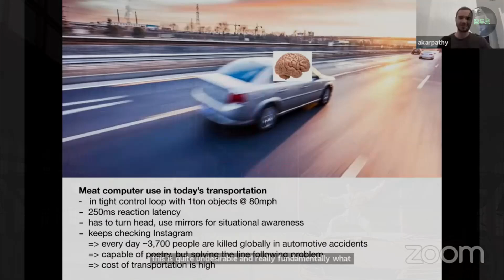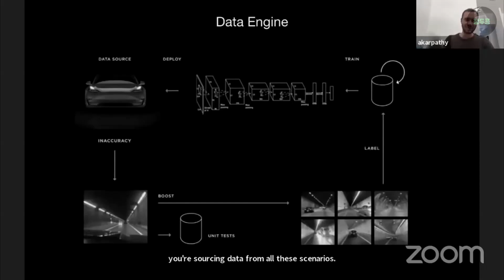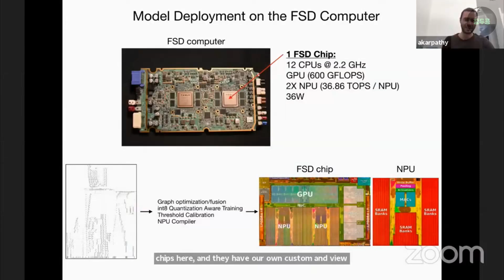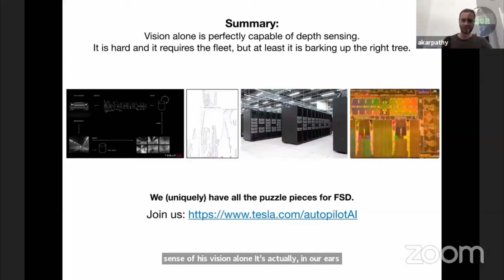도조(Dojo)시대가 가져올 자율주행 인공지능 슈퍼컴퓨터, 테슬라 AI데이 다음달개최 / details its self-driving Supercomputer(AI-day)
테슬라 인공지능 수석이사 안드레이 카파티의 도조(Dojo)에 대한 프레젠테이션 설명입니다. 테슬라의 여러강점들을 이야기 하고 테슬라의 슈퍼컴퓨터에 대해서 일정부분 이야기하며 테슬라의 인공지능의 방향과 앞으로의 행보를 짐작할 수 있는 내용입니다.

그리고, 일론머스크가 다음달에 AI데이를 개최한다고 트위터로 이야기 함

* 테슬라 구입하실분은 리퍼럴코드 추천하시고 1,500km 무료 슈퍼차저 크레딧도 꼭 챙기세요.